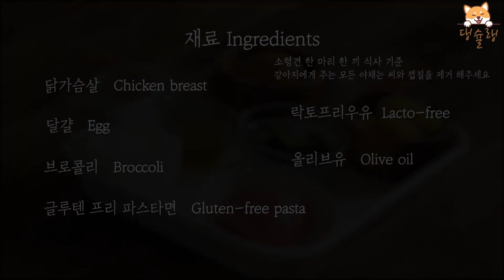반려견과 함께 즐기는 건강한 한 끼 만들기🐶 | 강아지 요리 | 댕슐랭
오직 강아지만을 위한 건강한 한 끼 만들기🐶 | 강아지 요리 | 댕슐랭

1500만 반려동물의 시대! 이제 우리 강아지에게 아무거나 먹이지 마세요🙃
몸에 좋고 맛도 좋은 정성 가득한 한 끼 식사!🥗

p.s 사람과 함께 먹을 수 있어요 !

시금치 토마토 파스타
: 시금치, 방울토마토, 올리브오일, 파스타면
1. 파스타면 삶기
2. 시금치 씻고 먹기 좋게 썰기
3. 방울토마토 끓는 물에 10초간 데치고 찬물에 식히기
4. 방울토마토 껍질, 씨 제거
5. 프라이팬에 방울토마토, 시금치 볶기
6. 파스타면 볶기

닭가슴살 파스타
: 닭가슴살, 달걀, 브로콜리, 락토프리우유, 글루텐프리파스타면, 올리브유
1. 닭가슴살 삶기
2. 브로콜리 데치기
3. 파스타 면 삶기
4. 브로콜리, 닭가슴살 썰기
5. 프라이팬에 우유, 올리브유, 달걀 넣기
6. 저어가며 끓이기
7. 걸쭉해지면 파스타면,  닭가슴살, 브로콜리를 넣고 소스가 스며들게 볶기

*요리 재료 관련 참고인 : 김규태 - 수의사, 수의학박사, 수의병리진단전문의